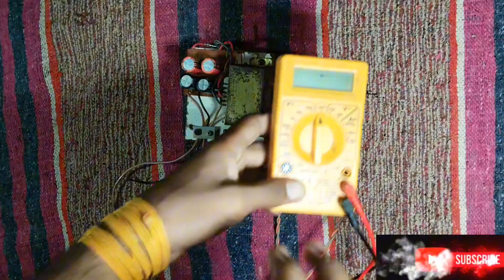how to make power supply at home amplifier ke liye power supply kaise banaye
🌹welcome my discription 🙏

how to make power supply at home

amplifier ke liye power supply kaise banaye
vy

Best Power supply for Booster Amplifiers

✓ 10000uf 100v Capacitor Power supply

Amplifier Connection

HOTOS 125wv 100

125wv 1

125wv100000F

123

125wv10

125wv10

5ww

25wv10

POWER SUPPLY FOR 1500 WATTS POWER AMPLIFIER || BEST FOR BEST

8 Capacitor power supply|| 6 Capacitor || 4 Capacitor || सभी तरह की पावर सप्लाई और...

BEST AMPLIFIER SUPPLY

Infineon

14No Transformer Amp-1

012

SMPS

EV

Transform 2:17

Electronics Verma

mm

EE

SMPS VS TRANSFORMER SUPPLY || AMPLIFIER USE POWER SUPPLY TR...

150 300

10

कितनी वोल्टेज और